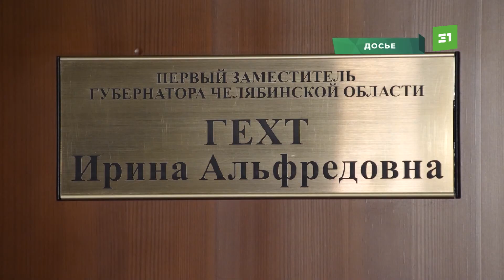Мэр Миасса Егор Ковальчук возглавит правительство ЛНР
Променял «Солнечную долину» на природу Луганска. Мэр Миасса Егор Ковальчук возглавит правительство ЛНР. О назначении сообщил глава республики Леонид Пасечник. Срочную отставку Ковальчука примут уже 4 июля. В ближайшее время городское собрание утвердит увольнение Ковальчука и назначит временного главу Миасса.